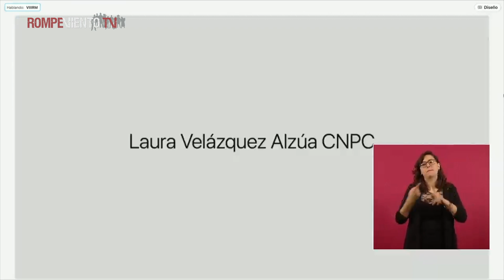Informate | Efectos del huracán en Oaxaca: no. de afectados, fallecimientos, resguardo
El Gobernador de Oaxaca, Alejandro Murat y Laura Velázquez informa sobre las y los fallecidos de Oaxaca a causa de un huracán en la entidad, así mismo menciona:

* Desapariciones
* Zonas afectadas, deslaves
* Resguardo
* Número de afectadas y afectados
* Plan DN-III
* Otros